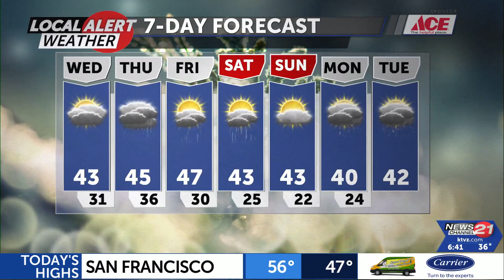Winter weather advisory still in effect, expires Wednesday afternoon